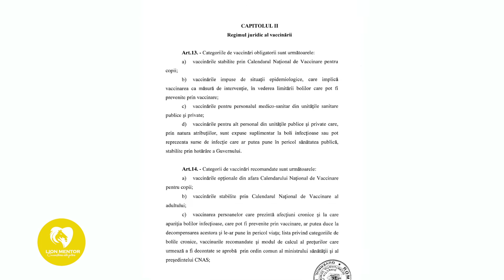Prof. Alex. Rafila; acel pinocchio al Ministerului Sănătății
În cadrul dezbaterii publice organizate de Ministerul Sănătății pe tema proiectului de lege privind vaccinarea obligatorie a populației României, Prof. Alex. Rafila a încercat, printre altele, să convingă societatea civilă, prezentă la dezbatere, că nu scrie nicăieri că vaccinurile sunt obligatorii.

Cunoașterea este putere!
Lion Mentor Association